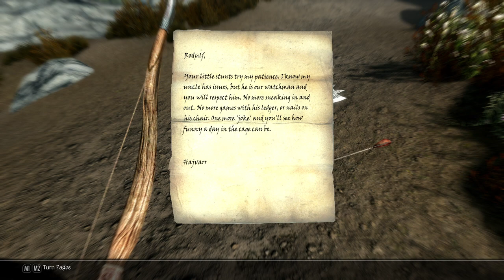#03 DIARIES OF DEATH (SEASON 4, Permadeath): GEOFFREY, RANGER FALKREITH - SKYRIM REQUIEM 3BF TWEAKS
SKYRIM REQUIEM 3BF-TWEAKS PERMADEATH RUN
This is a run of Skyrim, modified with the overhaul Requiem which changes the entire game to make it much more lethal. Everything can kill you in a heartbeat. To make matters worse, the 3BF-TWEAKS changes a lot of the balancing to make the game even more lethal.

This permadeath run follows Geoffrey d'Lore, a local wood-elf ranger, who senses a deep disturbance in the nature nearby, which motivates him to take up his bow and 1-handed fighting style in light armor to battle the foes.

**Mods used**
- Requiem
- 3BF-Tweaks
- STB Resist Widget
- Alternate Start (Live another Life)
- True HUD
- Sky UI
- Kace Autoloot + 3BF patch
(Minor Graphical overhauls for 4k textures)